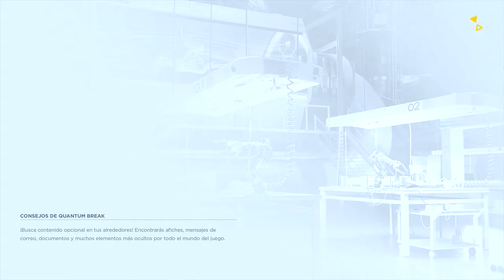Quantum Break en Español - Ep. 11 - ¡EL PUENTE SE NOS CAE ENCIMA!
Para más información puedes visitar su página oficial , su facebook o twitter

En este episodio de Quantum Break en Español, tendremos que cruzar un puente que se está derrumbando en nuestra cabeza mientras el tiempo está detenido. Deberemos ser veloces y precisos si no queremos tener una tumba metálica en el fondo del mar. Esto y mucho más en esta capítulo de Quantum Break en Español.

Quantum Break es un videojuego shooter en tercera persona que combina acción cinematográfica, coberturas y una fuerte trama argumental, con las enormes posibilidades que presentan los poderes de su protagonista, Jack Joyce, para manipular el tiempo.

Y es que el experimento fallido de una máquina del tiempo ha fracturado el propio tiempo y el jugador, como Jack Joyce, es el encargado de recuperar los pedazos. Mientras lucha por salvar el tiempo, también tendrá que enfrentarse a Monarch Solutions, una despiadada corporación liderada por su antiguo amigo y ahora enemigo Paul Serene. Jack intentará salvar el tiempo y Paul hará todo lo posible por impedírselo.

Quantum Break es obra de Remedy Entertainment, creadores de Alan Wake, y adicionalmente aúna serie de televisión y videojuego, con actos y consecuencias entre ambas.

Plataforma: PC
También para: Xbox One
Disponible en: Tiendas/Windows Store
Desarrollador: Remedy Entertainment
Distribuidor: Microsoft
Género: Acción, Aventura (Ciencia ficción)
Idioma: Voces en inglés o en Español (España y Latinoamérica) y textos en castellano
Lanzamiento: 5 de abril de 2016 (Pegi: +16)